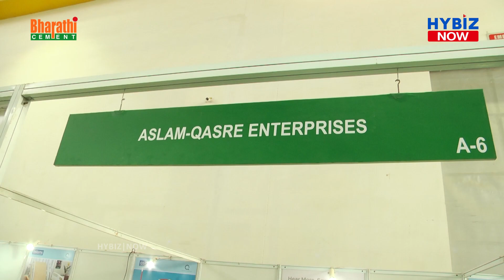Hospital Furniture Manufacturer | Aslam | India Med Expo 2023 | Hybiz Now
Surgical Instruments Manufacturer | Royal International | India Med Expo 2023 | Hybiz Now